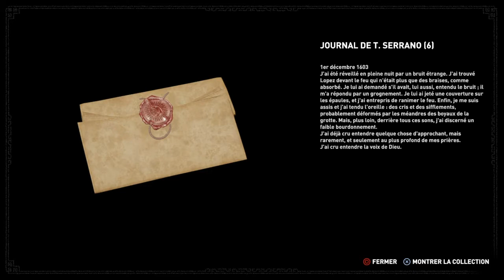Shadow of the Horror | Shadow of the Tomb Raider (FR) - Part 13.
Gameplay | FR (Français) sur Shadow of the Tomb Raider sur (PS4)